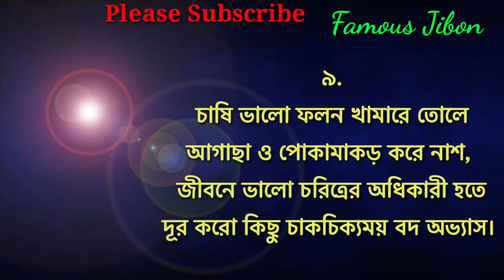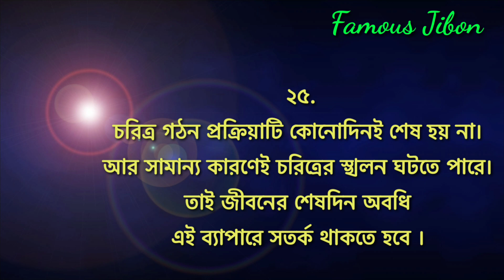চরিত্র গঠন নিয়ে কিছু অনুপ্রেরণামূলক উক্তি || Some Inspirational Quotes about Character Building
চরিত্র কি কিংবা চরিত্র গঠন বলতে কি বোঝা যায় অথবা কিভাবে যুব সমাজ তাদের চরিত্র গঠন করতে উৎসাহী হবে এরকম কিছু প্রশ্নের উত্তর পাওয়া যাবে এই মোটিভেশান এবং হৃদয় ছুঁয়ে যাওয়া কিছু উক্তি থেকে।

What is character and what is character building this inspirational video give you some idea. This motivational and heart touching video of quotes may inspired you.

voice & editing -
Dhananjoy Debsingha